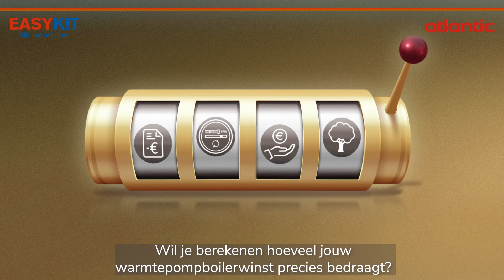Hoe werkt een smart grid warmtepompboiler in combinatie met pv zonnepanelen?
Met een warmtepompboiler kan je het sanitair warm water tot 75% zuiniger warm maken dan met een klassieke boiler of verwarmingsketel. Heb je fotovoltaïsche zonnepanelen? Dan zijn warmtepompboilers extra interessant. Want warmtepompboilers die smart grid ready zijn, kunnen gekoppeld worden aan de elektriciteitsproductie van je zonnepanelen en functioneren als thermische batterij voor je zonnestroom die ze omzetten in zonnewarmte. De manier bij uitstek om je zelfopgewekte elektriciteit optimaal zelf te benutten.